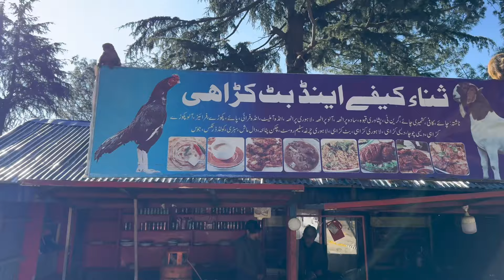VLOG 3 | Alpine Resort Nathiagali | Gari k kaam